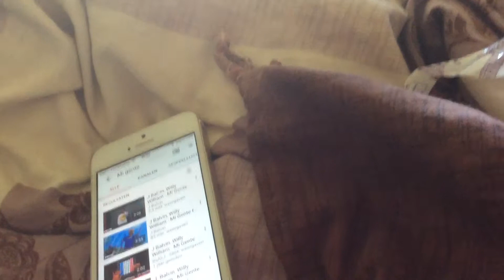Head set €100 or head set €10 part 1